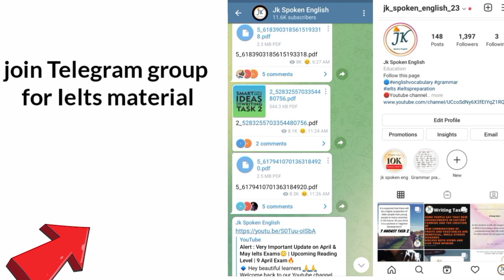July 2022 Ielts Exam Dates Prediction | July Exams